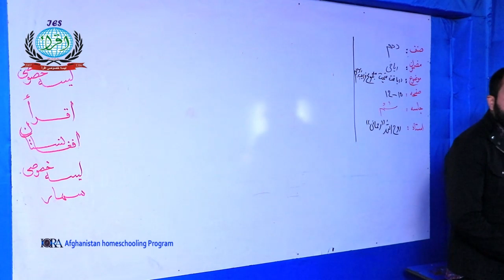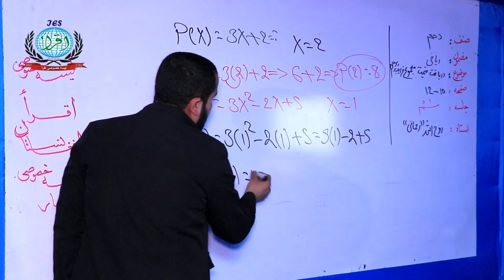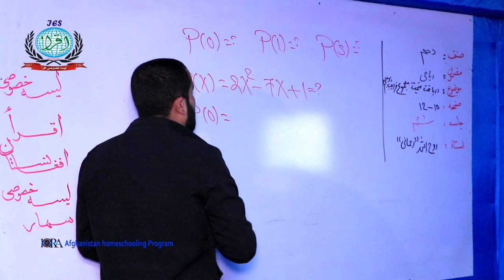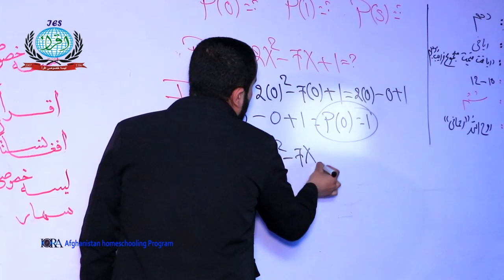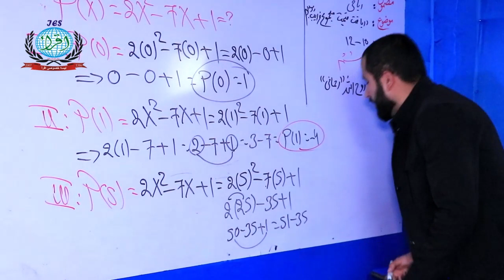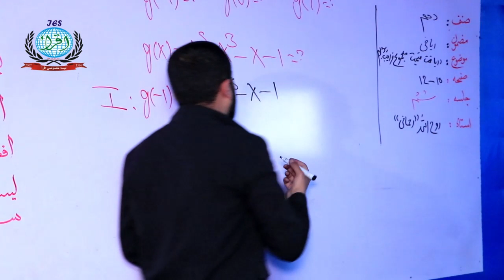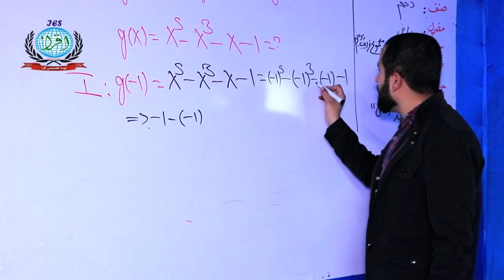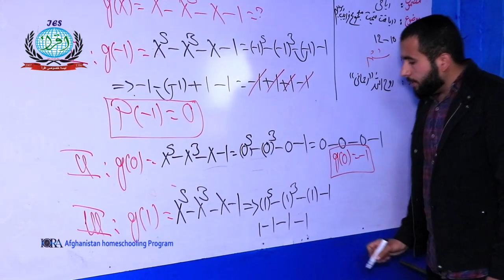مضمون‌ : ریاضی ، صنف :‌ دهم ، درس : ‍ششم